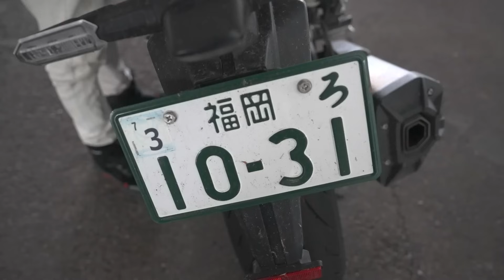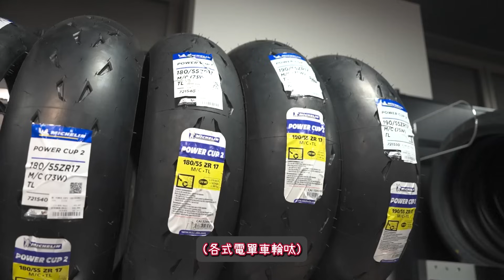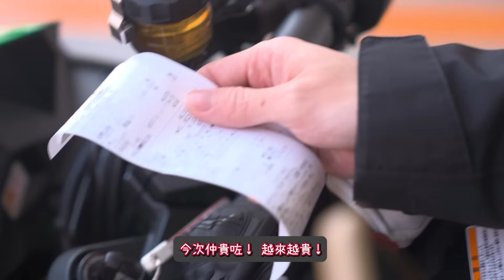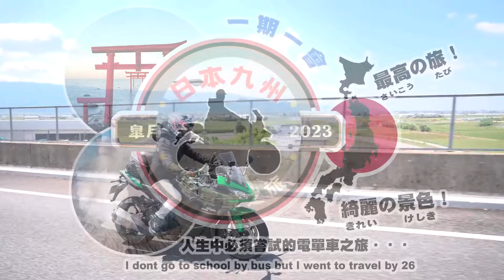狂風暴雨！高速公路！暴走140公里！日本九州電單車之旅 終章：《福岡》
日本九州電單車之旅最後一集！福崗
惡劣天氣，狂風暴雨，在高速公路駕駛回福岡
最後一站到達日本電單車用品Ricoland 福岡空港店
一齊睇片啦！

《日本九州電單車之旅》特輯
拍攝 陳明/魚波
航拍 RJ
剪接 六仔/魚波
調色 六仔
字幕 六仔/魚波
圖像設計 六仔
策劃及監制 魚波

Artist : @pierse_music